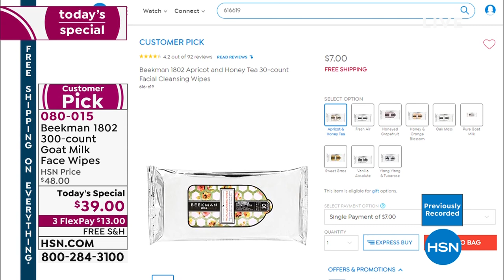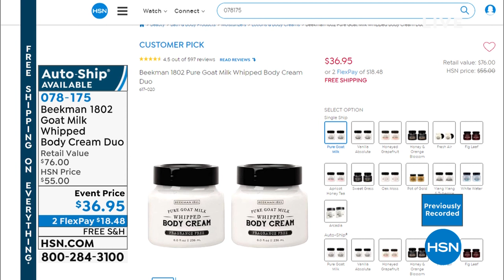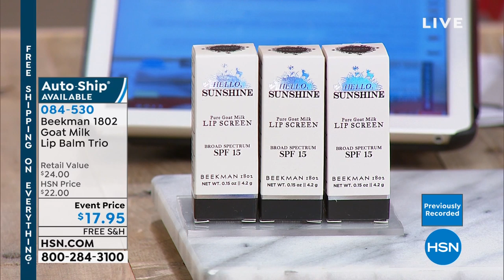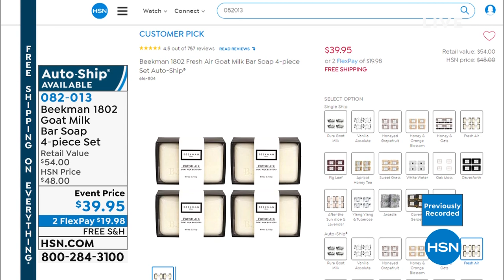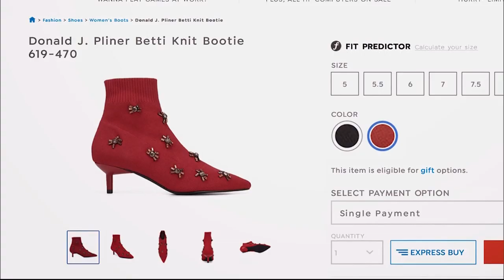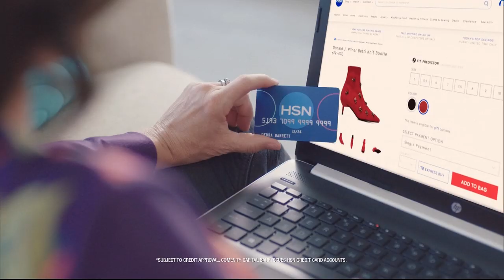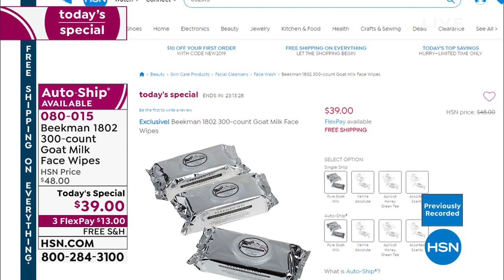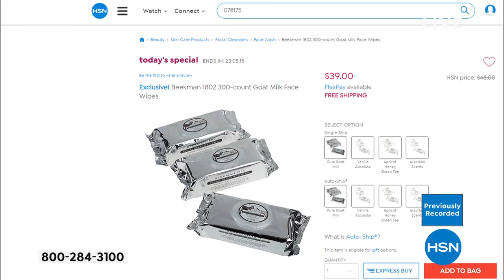HSN | Beekman 1802 Bath & Body 05.15.2019 - 03 AM